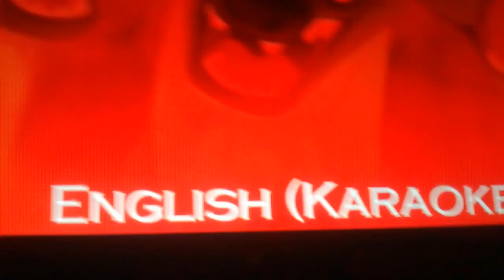Lion King One Line Multulanguage Be Prepared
Arabic
Bulgarian
Cantonese Chinese
Croatian
Czech
Danish
Dutch
English
English 8 Bit
English Dzeguzite
English Karaoke
English the Magical Music Of Disney
English Musical
English South African Musical Estonian Finnish Quebec French Eu. French Eu. French Musical German German Musical Greek Hebrew Hindi Hungarian Icelandic Indonesian Italian Japanese 1941 Japanese Musical 2011 Japanese Musical Korean Mandarin Chinese Norwegian Polish Br. Portuguese Eu. Portuguese Romanian Russian Serbian Latin Slovak Slovene Eu. Spanish Spanish Latin Spanish Latin Metal Spanish Latin Musical Swedish Thai Turkish Ukrainian Zulu We Missing        Flemish     Georgian     Kabardian       Latvian    Lithuanian.    Malay        Tamil        Vietnamese